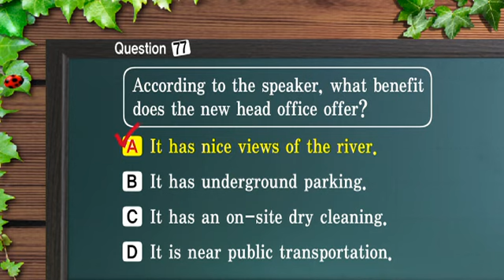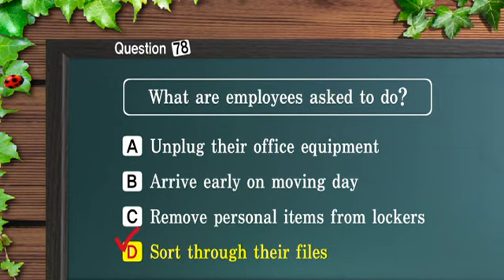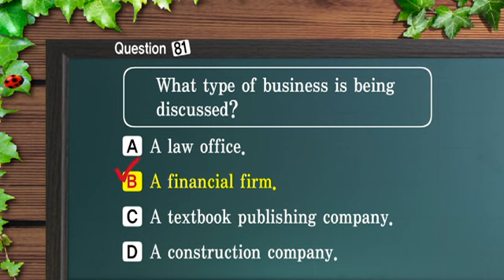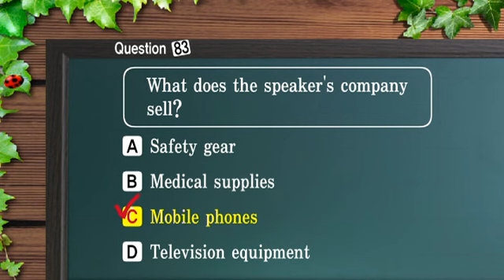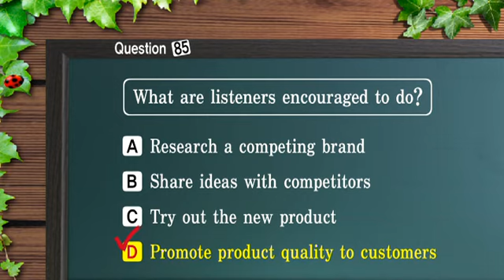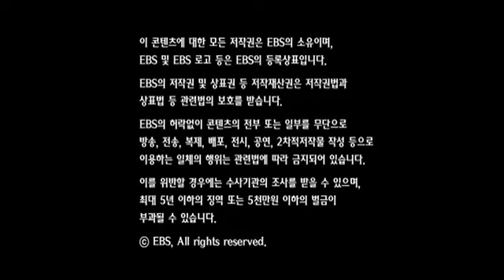EBS토익 LC 05강 2012년08월 김태우 ebslang 토목달